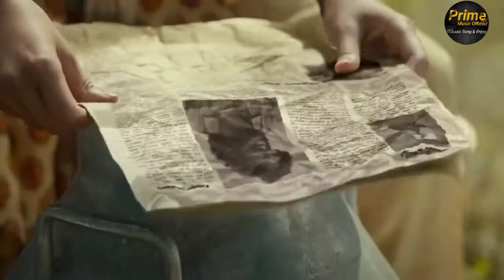teri jhalak asharfi song ! Full HD Song ! allu arjun rashmika manndana ! o teri jhalak asharfi song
teri jhalak asharfi, allu arjun rashmika manndana, new hindi song 2022, o teri jhalak sharif song,

Nazren Milte Hi Nazron Se
Nazron Ko Churaye
Kaisi Ye Haya Teri
Jo Tu Palkon Ho Jhukaye

Rab Jo Poshida Hai
Uss Ko Nihare Tu
Aur Jo Garveeda Hai
Usko Taale Tu

Teri Jhalak Asharfi Srivalli
Naina Madak Barfi
Bathein Kare Do Halfi

Saara Zamana Hain
Mere Peeche
Par Ye Deewana
Hain Tere Peeche

Sare Ye Jhukne
Na Dun Duniya Ke Aage
Par Teri Paayal Dhekun
Kar Ke Sar Neeche

Na Tamanna Heera Panna
Mujhko Hai Bas Teri Banna
Ek Jhalak Teri Ankhon Mein
Kwab Saja Jaye

Teri Saheliyan Saada Mamooli
Uske Muqaable Thodi Tu Bhali
Jaise Hi Solwaan Chadh Jaye Sawan
Tu Kya Har Ladki Dikkhe Phoolon Ki Kali

Bans Pe Lipti Saree
Wo Bhi Dikkhe Raj Kumari
Jhmuke Bindi Aur Gajre Se
Roop Nikhar Jaaye

Naina Madak Barfi
Teri Jhalak Asharfi Drivable

new viral songs 2021,
latest viral songs 2021,
new song 2021 tamil
new song 2021 telugu
new song 2021 bhojpuri
new song 2022 bhojpuri